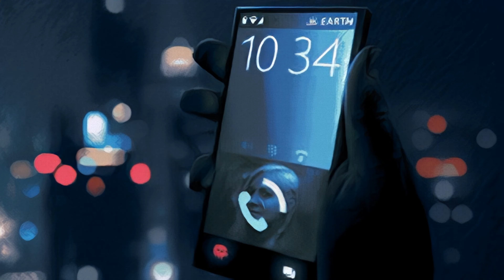The Black Lotus - Eon - Amiga Demo (4k 50 FPS)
Revision 2019 Amiga Demo Compo winner, for Amiga 500 1MB,
Upscaled to 4k using Topaz Video Enhance.